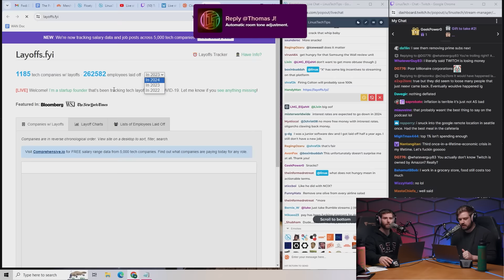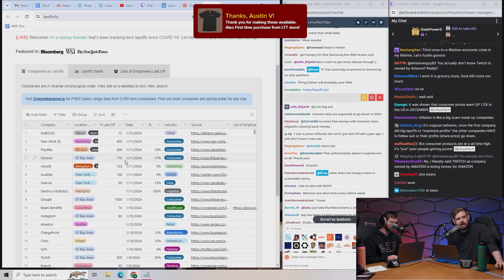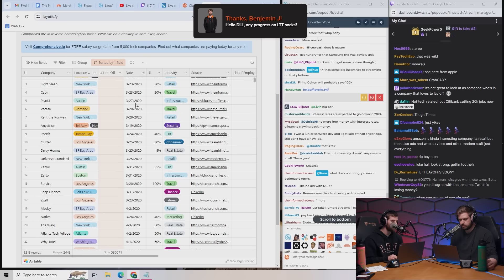Twitch is Falling Apart.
Twitch lays off another 500 staff, meaning that they’ve lost nearly half of their staff over the last year.